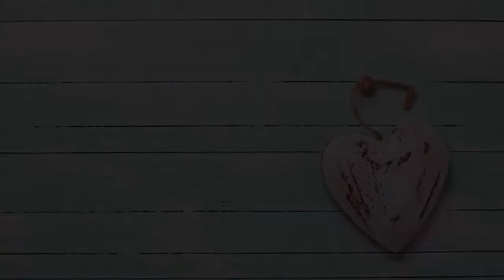VIDEO DIA DE LA MADRE - CUARTO GRADO PRIMARIA “A”